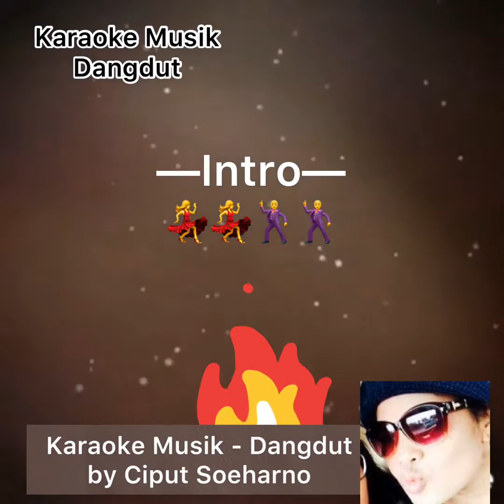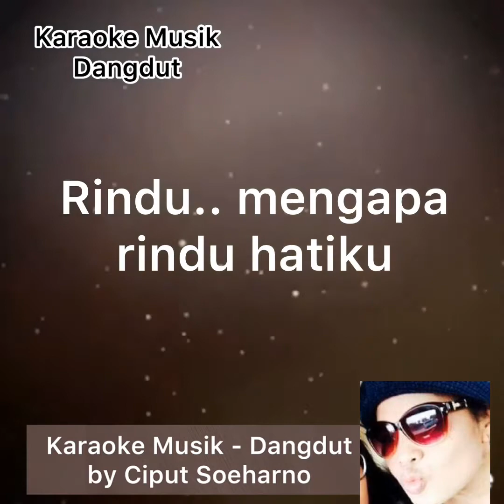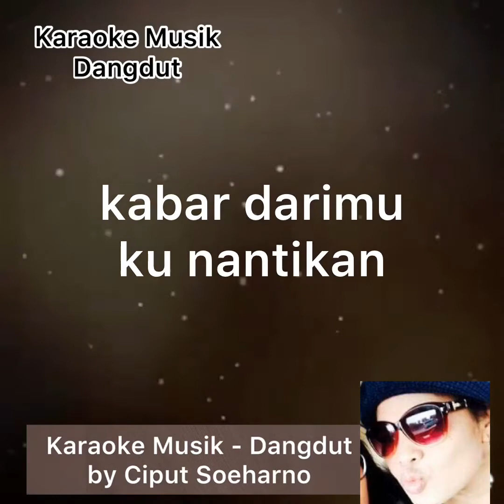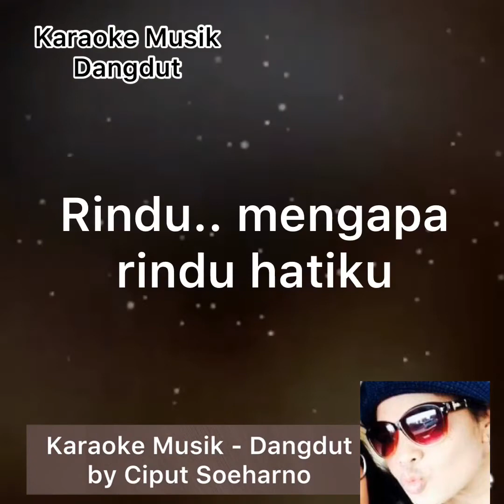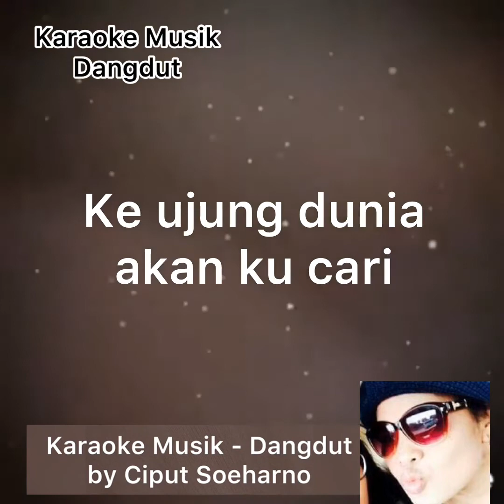Rindu Remix - Karaoke Dangdut Ciptaan Rhoma Irama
Terimakasih requestnya

RINDU REMIX Karaoke
Ciptaan : Rhoma Irama
Artis. : Iis Dahlia
Uploader n Created by Ciput Soeharno

👉playlist song :
A.2. Karaoke - Lagu Indonesia
A.1. Cover - Lagu Indonesia

Visite my Smule Song Book :  typing CiputCiput16 Rindu Remix